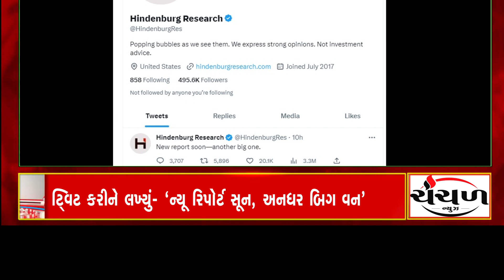Headline @ 11 am Dt.23/03/2023